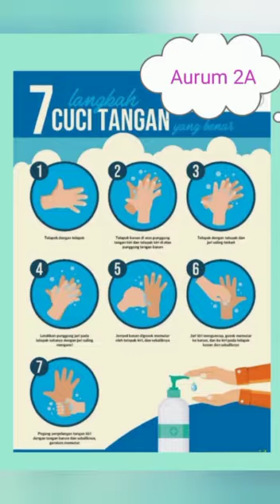Lomba Video 10